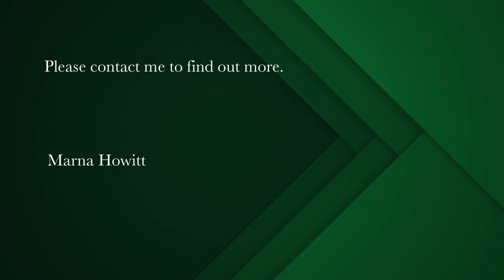528 m² residential vacant land for sale in Hoogland | Pam Golding Properties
West Coast living .
This vacant plot is situated in a security estate and has breathtaking views of the sea, harbour and bay.

This is the perfect plot to build a lovely home.

Building regulations apply

Experience the West Coast.